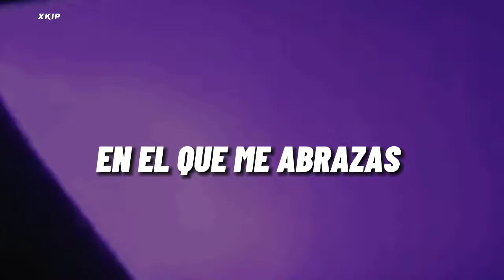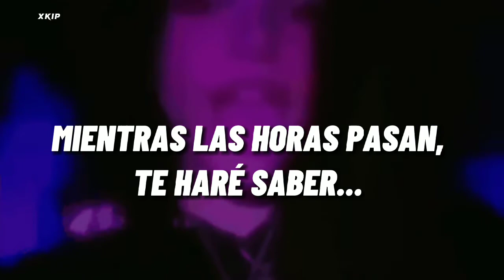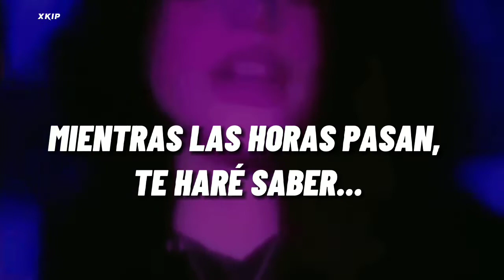canción que escuchas en todos lados pero no sabes como se llama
💜💜💜UN TEMITA QUE ESTOY SEGURO HAN ESCUCHADO ALMENOS UNA VEZ🥵🥵 SIN DUDA ALGUNA UNA JOYITA QUE MUCHOS CONOCEN PERO NO SU NOMBRE. ESPERO LO DISFRUTES💜💜💜

-Do you want your track to be uploaded to the channel?

💜Sube tus tranks al canal aqui💜

-❤SUPPORT THE ARTIST❤:  @mrkittydm